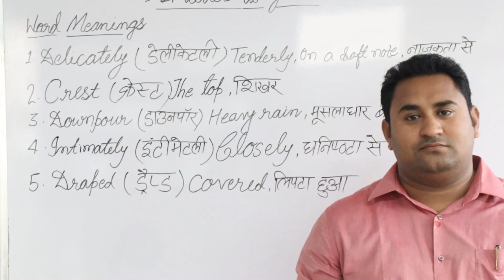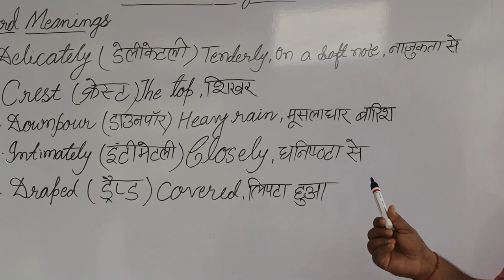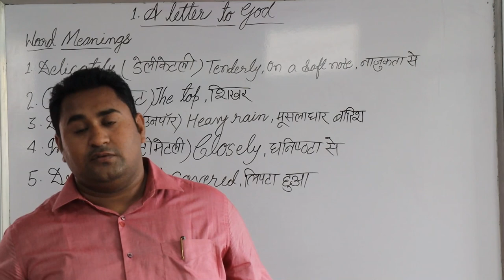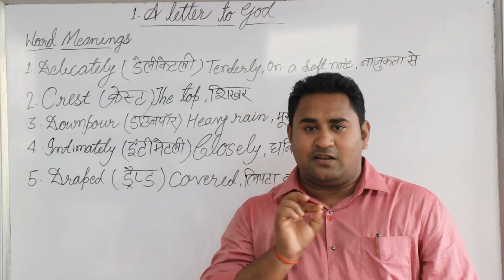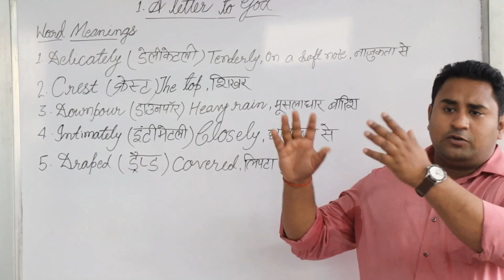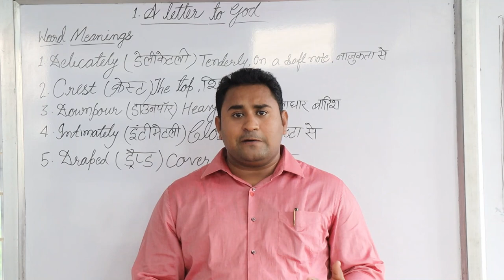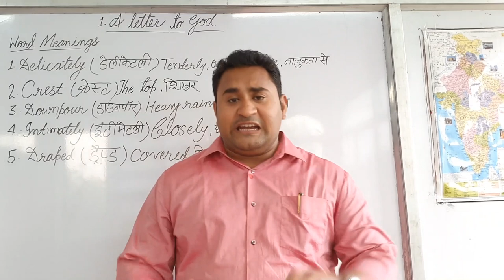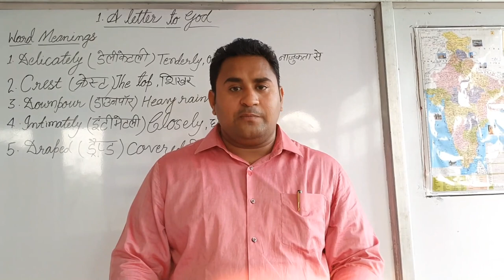CLASS 10 LITERATURE LESSON 1 LECTURE 1